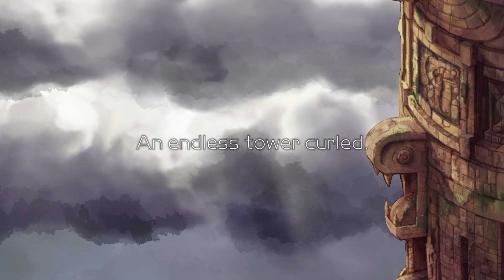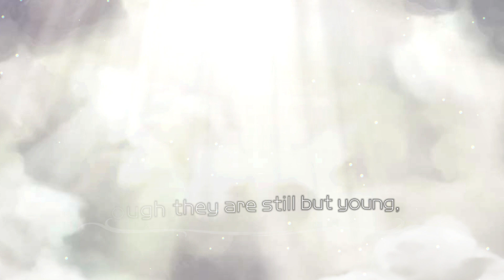Arcana of Paradise The Tower First Look No Commentary